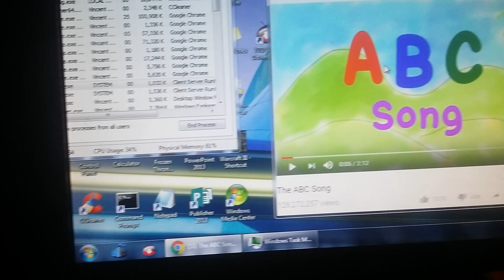Classic ABC Song has BSOD